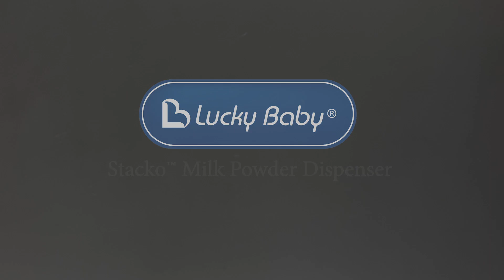Lucky Baby® Stacko Milk Powder Dispenser